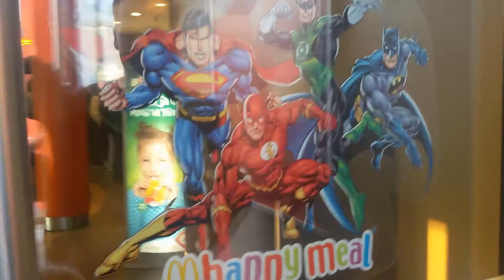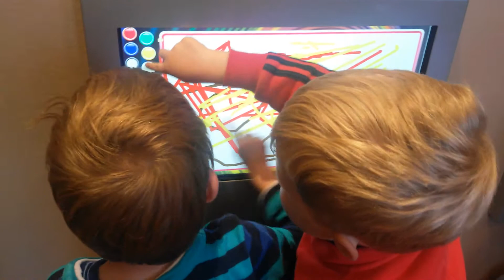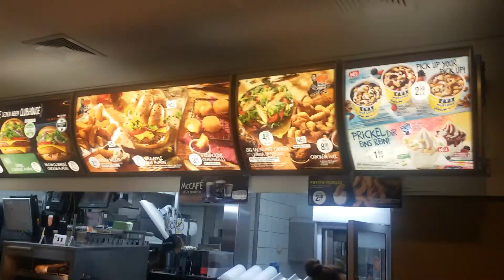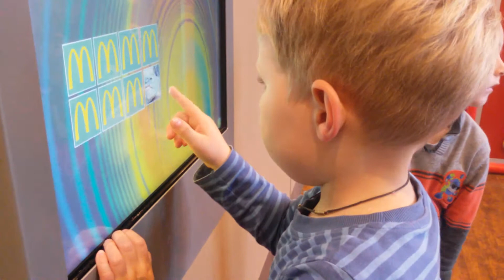Vlog Макдональдс Хеппи Мил игрушки Бэтмен BATMAN McDonalds toys Happy Meal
Герои фильмов Бэтмен/Batman и Зеленый Фонарь/Green Lantern в немецком Макдольдсе
Batmen und Green Lantern Spielzeuguhr im McDonalds von 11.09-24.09.